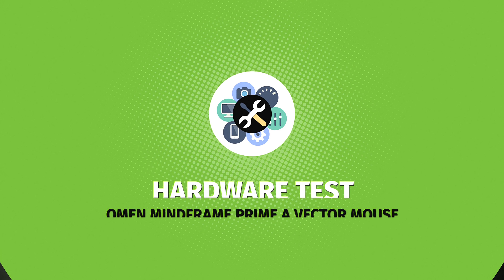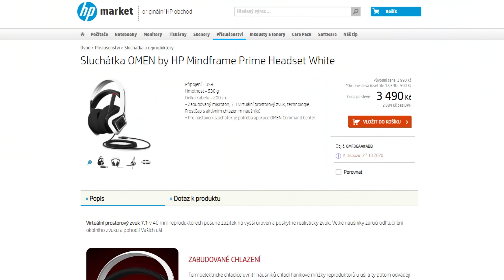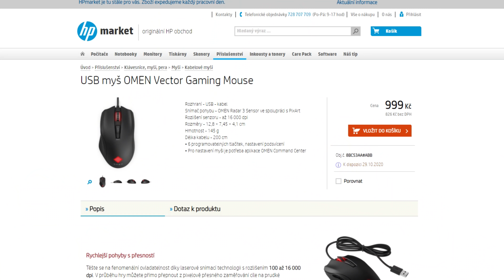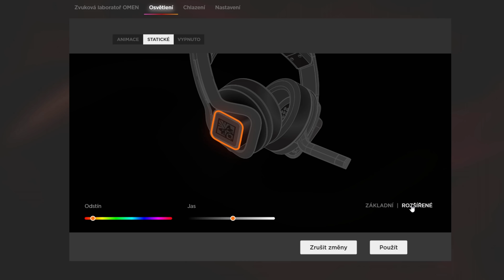Ledová sluchátka a odolná myš od OMEN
Většina z nás zná jejich herní odnož OMEN od HP, která má obdobně širokou nabídku. Jako správný výrobce herního příslušenství nabízí i sluchátka a myše.